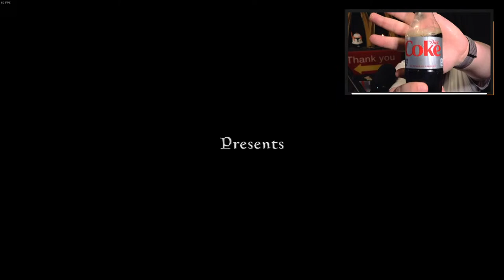The LAST Skyrim Character... WHAT WILL IT BE?? (Skyrim Let's Play EP 1)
This will be the first episode of the official Let's Play of Skyrim here on the channel. All of the progress will be recorded and made on Stream!

5$ = a diet coke chug!!

Jakrel Varen will be my final Skyrim Character tat I make for the sake of a Let's Play here on the channel.

Completed Quests for Jakrel Varen

Thank you all so much for the support on the channel as of late. It has been a while since I have played Skyrim... I hope we haven't gotten to rusty over the last few months!!

I hope you all enjoy the stream and feel free to chat away!! I try to answer all chats!

Verse for the Streams
1 The word of the Lord came unto me again, saying,
2 What mean ye, that ye use this proverb concerning the land of Israel, saying, The fathers have eaten sour grapes, and the children's teeth are set on edge?
3 As I live, saith the Lord God, ye shall not have occasion any more to use this proverb in Israel.
4 Behold, all souls are mine; as the soul of the father, so also the soul of the son is mine: the soul that sinneth, it shall die.

We aren't responsible for the sins of our fathers! We each have our own responsibility for the sins we commit. Some Christian groups believe in original sin. that seems to be refuted in this chapter of Ezekiel.

Later in the chapter we get to see another section of verses. v.30-32 where God instructs his followers at the time (Israel) to Turn from their evil and LIVE!!

This will be the topic of discussion in our devotional toward the end of the stream!! So think up some talking points and be sure to stick around for that!